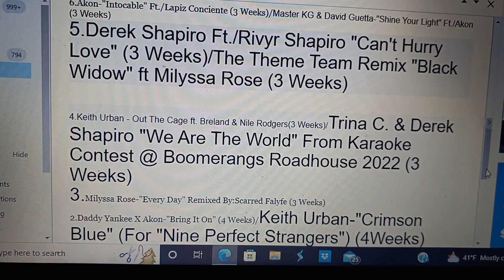Derek Shapiro Countdown Best of 2022 Part 3